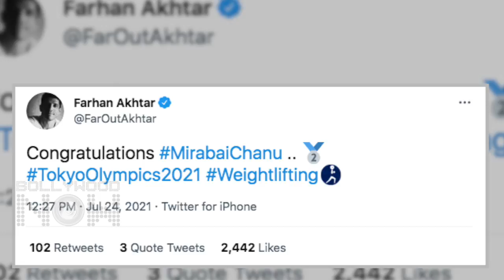Tokyo Olympic 2020 | Mirabai Chanu Wins Olympic Silver | Kangana Ranaut & Stars React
Check out India's PM Narendra Modi, cricketer VVS Laxman, Virender Sehwag and bollywood stars reaction on Mirabai Chanu Winning Silver Medal in Tokyo Olympics-Weightlifting